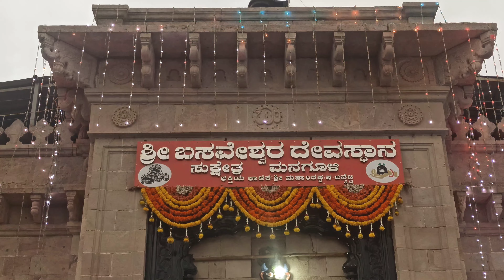ಶ್ರೀ ಬಸವೇಶ್ವರ ದೇವರ ಜಾತ್ರೆ-2, ವಿಜಯಪುರ ದರ್ಶನ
ಸುಕ್ಷೇತ್ರ ಮನಗೂಳಿ ಶ್ರೀ ಬಸವೇಶ್ವರ ದೇವಸ್ಥಾನ ಮತ್ತು ಜಾತ್ರಾ ಮಹೋತ್ಸವ. ಶ್ರೀಶೈಲ ಪಾದಚಾರಿಗಳ ತಂಗುದಾಣ. ಮನಗೂಳಿ ಗ್ರಾಮದ ಗ್ರಾಮ ದೈವ. ಹರಕೆ, ಬಯಕೆಗಳ ಇಡೆರಿಸುವ ದೈವ.